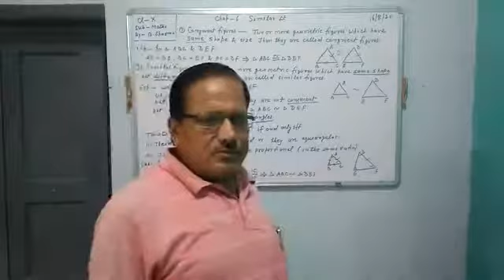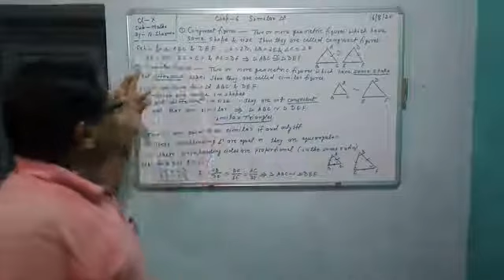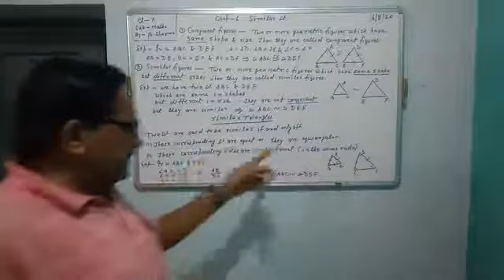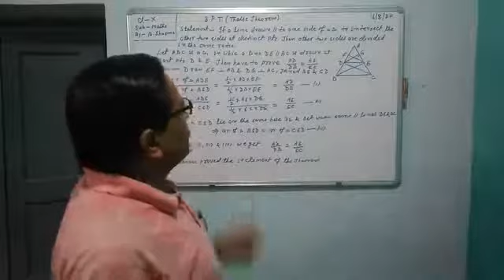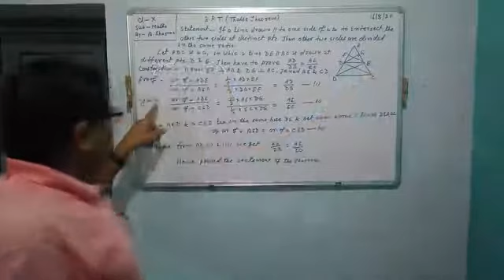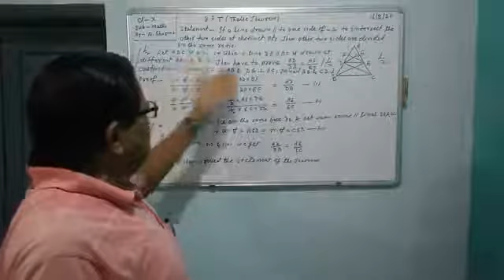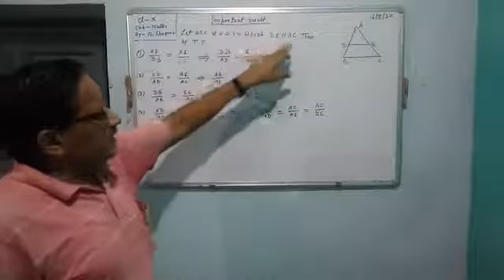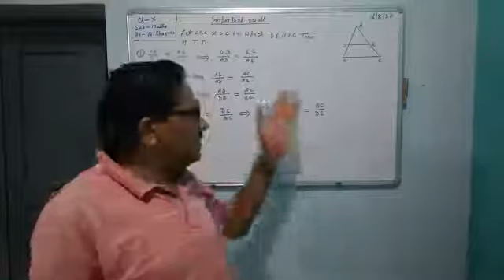Class-10 Maths Similar Triangles Lecture-1 II Aug Course II